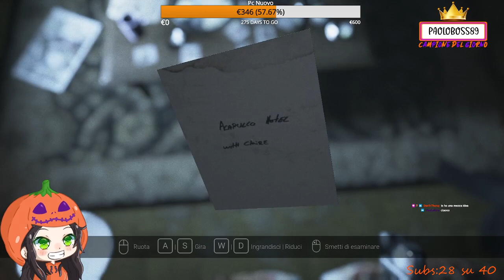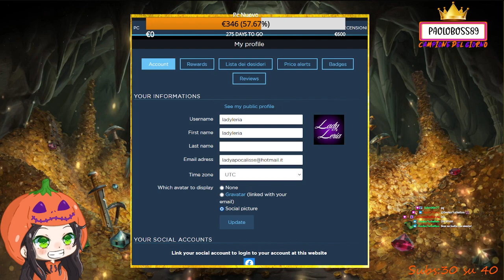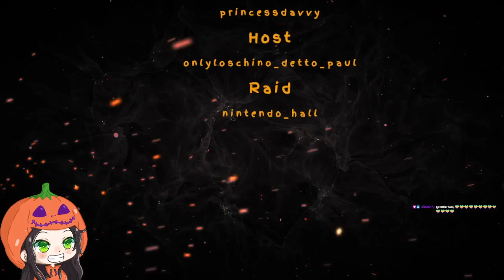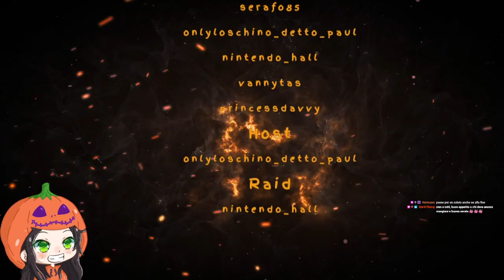[ITA] Hey baby! I like to see you move Come on free your body and dance into the groove - Visage